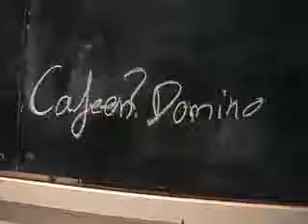Quem disse que manguaceiro não tem o que fazer?‏